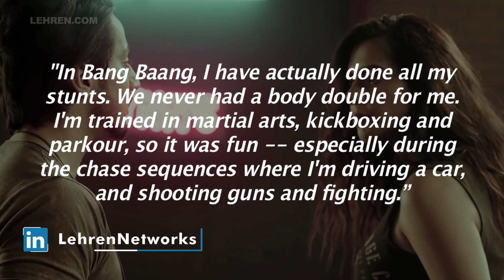Ruhii Singh: While Growing Up All My Action Heroes Were Women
Ruhii Singh says all her favourite action heroes were women, and she drew inspiration from them while essaying cop in Bang Baang